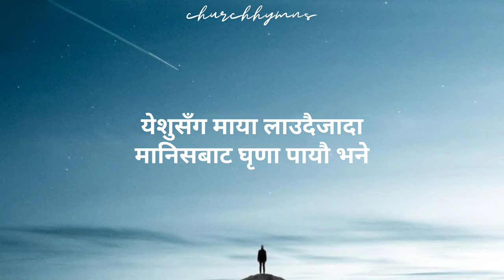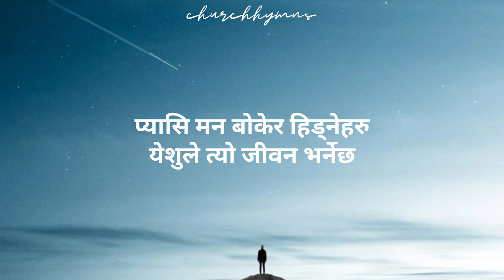धन्य शुद्ध ह्रदय (dhanya sudha hriday) - rohit thapa | dhungako siranee album | lyrics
dhanya sudha hriday (lyrics)
singer : rohit thapa
album : dhungako siranee 2021

pic from : pinterest